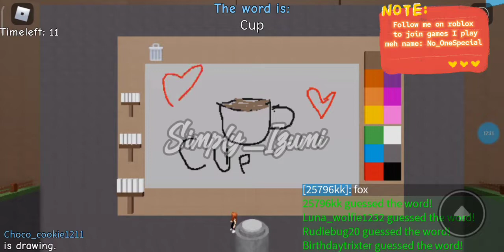Playing roblox😚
{Apps I used in this video}
•Capcut
•Picsart (for thumbnail)
•Roblox

Roblox (ㆁωㆁ)
Display name (・o・)
Izumi_PlayzzRoblox
Username (@_@)
Choco_Cookie1211

 {P.S- Don't judge me with my username I made that account when my YouTube name was Choco_Cookie ಠ﹏ಠ }

Shout outs are available ♡ω♡

Thanks for coming (つ✧ω✧)つ
Bye My Baby blossoms 🌸